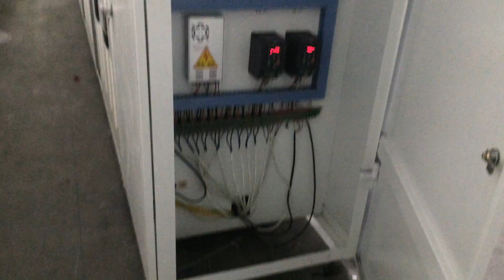CMS Air Covering Machine